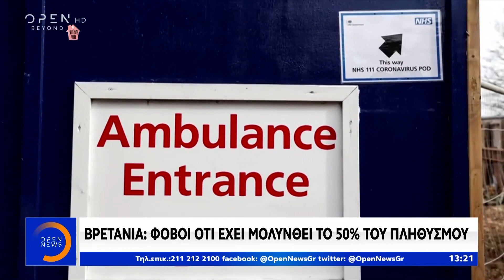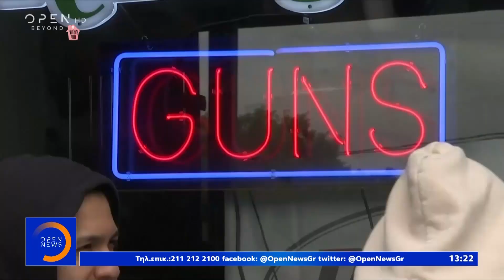Βρετανία: Φόβοι ότι έχει μολυνθεί το 50% του πληθυσμού - Μεσημεριανό Δελτίο 25/3/2020 | OPEN TV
Στο έλεος της πανδημίας παραδίνεται το Ηνωμένο Βασίλειο, που κατέγραψε τη μεγαλύτερη ημερήσια αύξηση θανάτων μέχρι σήμερα από κορωνοϊό, με τον αριθμό των θυμάτων να έχει φτάσει  τα 422. Την ίδια ώρα, στις Ηνωμένες Πολιτείες, ο Λευκός Οίκος εμφανίζεται ιδιαίτερα καθησυχαστικός, με τον Ντόναλντ Τραμπ να αναφέρει ότι θα σπάσει την καραντίνα νωρίτερα.